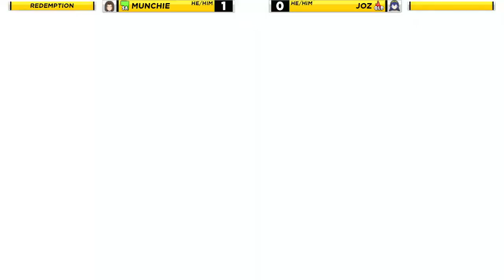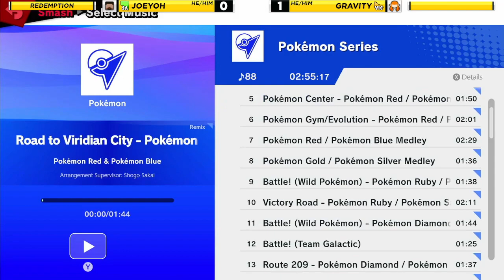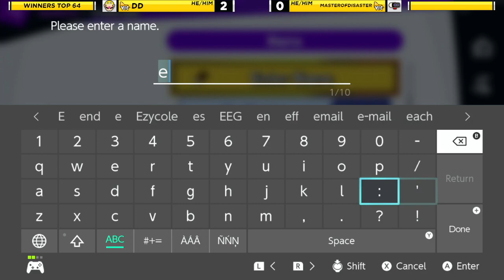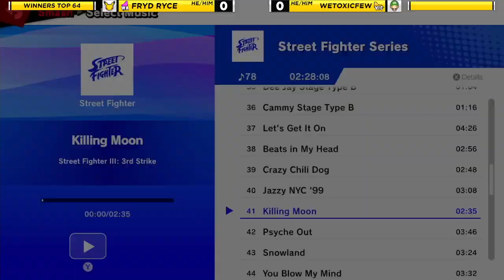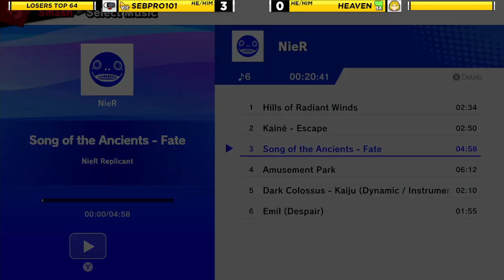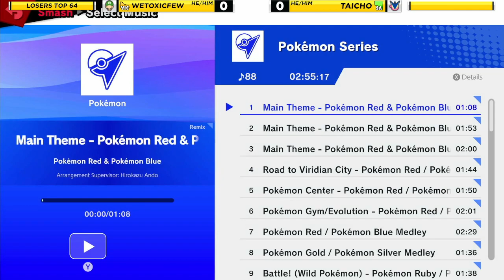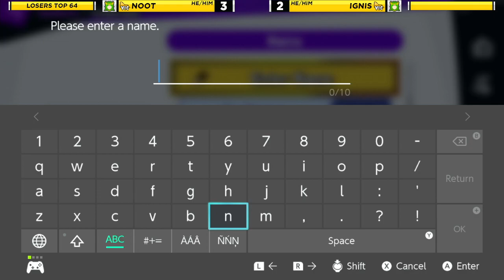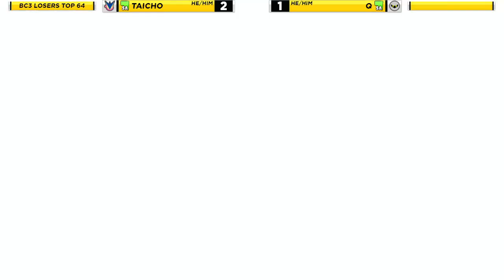Big Cheese 3 SSBU: Redemption & Top 64 Side Stream Spliced Twitch VOD